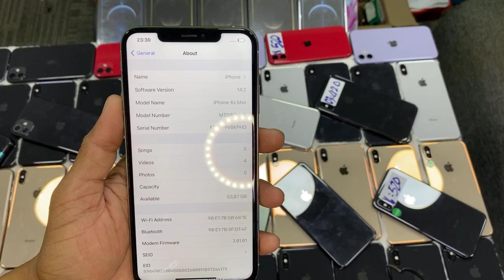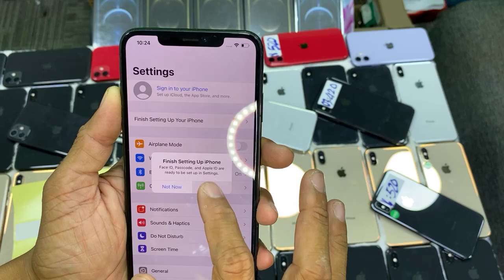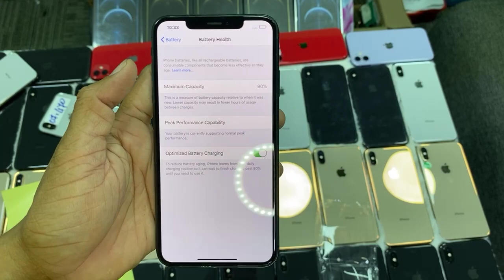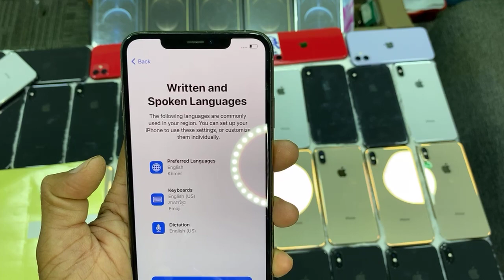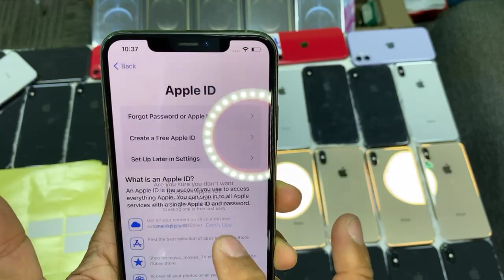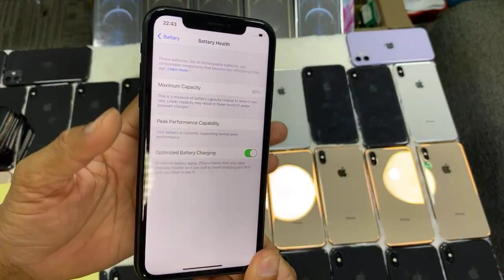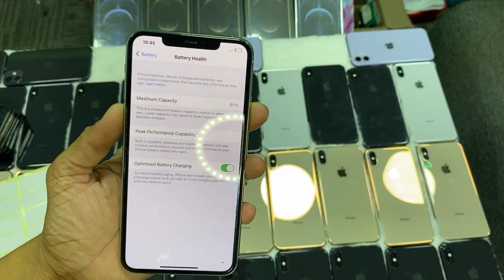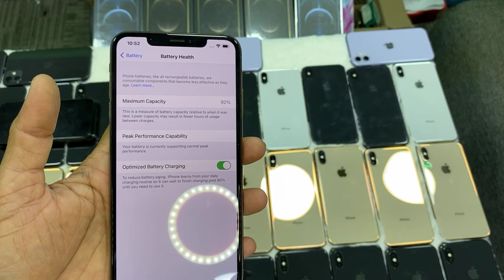តម្លៃសាហាវ iPhone គ្រប់ស៊េរី បញ្ចុះតម្លៃក្នងឡាយ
+ ថែម screen | ថែម case​​ ធាន 1ខែទៅ3ខែ
ចង់បង់រំលស់ផ្ទាល់ ទទួល​បានភ្លាមៗ ពី​ Magnetic
តម្លៃលក់បន្ត​ : 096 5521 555 | 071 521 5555
លេខវេរលុយ​ 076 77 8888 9 |ABA 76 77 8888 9
ផ្លូវលេខ៦A ក្បែរស្តុបតាណឺយ ផ្សារលើ ជិតធានាគា RHB